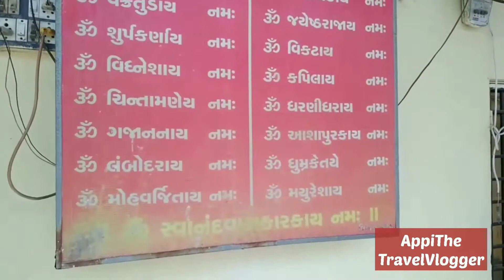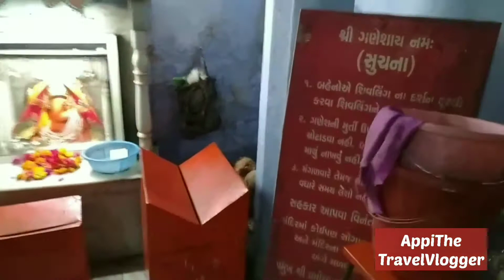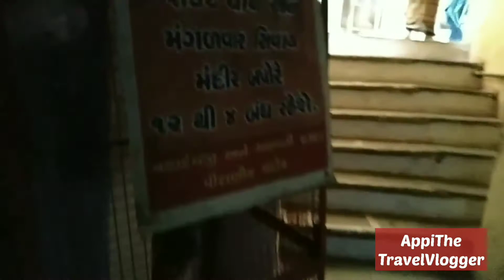ganesh || Shree Siddhivinayak Ganeshji mandir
About video

Very old temple in old city of Ahmedabad | 500 years old

Your quarries

1 shree siddhivinayak mandir
2 siddhivinayak temple Ahmedabad
3 parchadhari Ganpati mandir
4 vasant chowk
5 Lal darwaja
6 Ahmedabad
7 swayambhu
8 bhoyrawala ganeshji

Ganpatibappamoriya